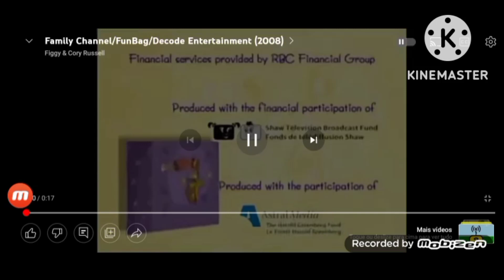STBTFDTS/Astral Media/Canadian Television Fund/Canada/Family/Funbag/Decode (2004)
Taken from King Rusell